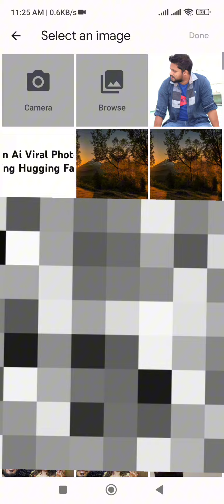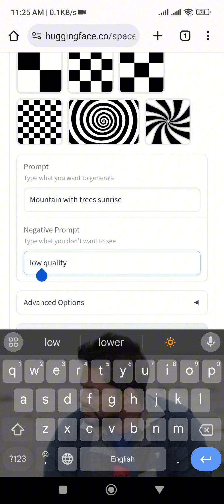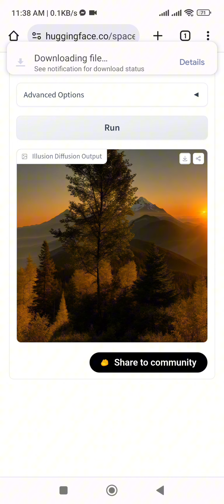iLLusion Diffusion Ai Viral Photo Editing Tutorial | ভাইরাল ইলিয়েসন ছবি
iLLusion Diffuion Ai Viral Photo Editing Tutorial | Trending Hugging Face iLLusion Diffusion Art

Also covered :-

hugging face illusion diffusion

hugging face

ai illiusion tool photo

how to make illusion photo

illussion photo editing

illuion diffusion

trending pic editing

ai

ai illussion art

hugging face ai

hugging face tutoial

art ai

how to make ai illusion photo